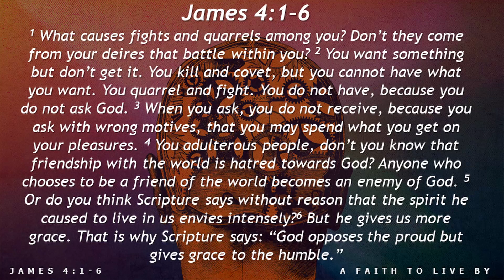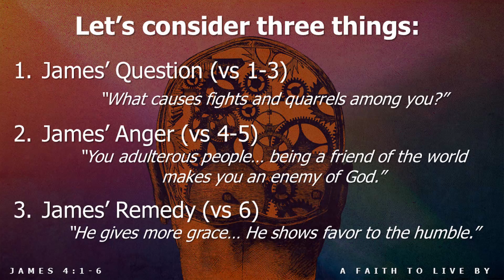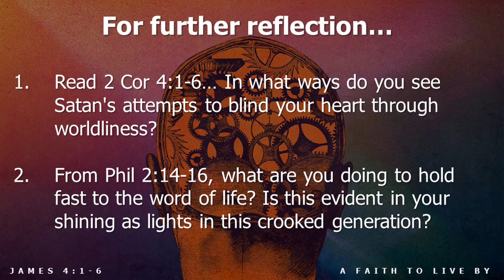#16 - James 4v1-6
In today's devotion, Norman Voss starts a section in James which shows us just how easily our hearts are caught up in Worldliness.